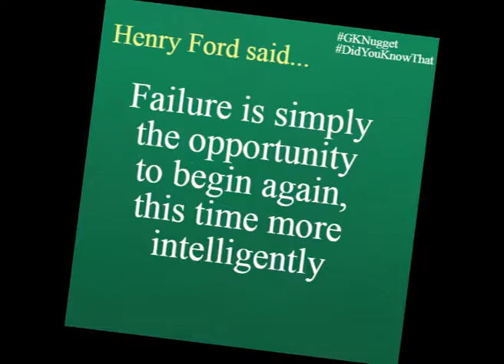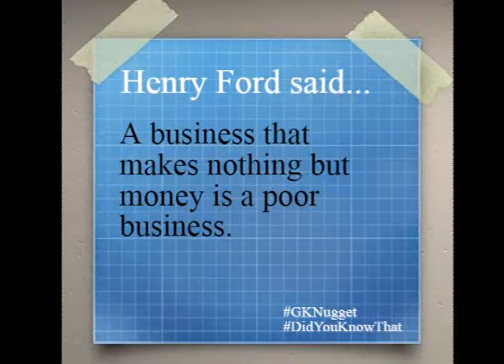Happy 154th Birthday to Henry Ford - GK Nugget #42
On his 154th birthday (30th July), we look at the life & legacy of Henry Ford.